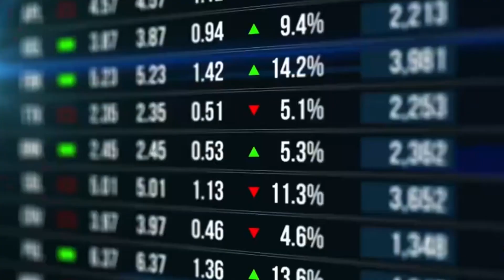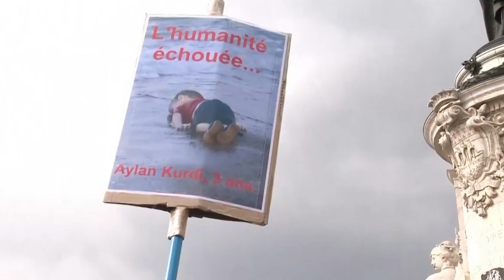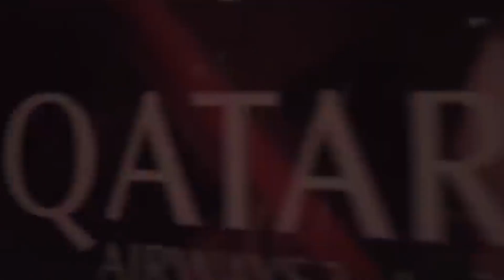Cusuriyadda Yurub Iyo Ceebta ka raacday Koobka Qatar qabatay | FIFA World Cup Qatar 2022™